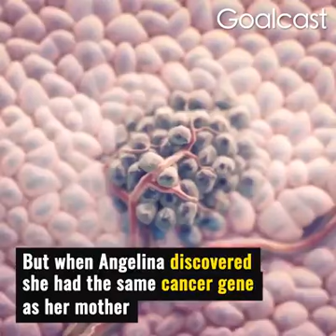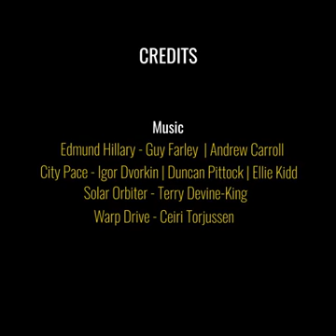Angelina Jolie - Revealed her life story.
Hi Friends,
This video features about Angelina Jolie insights about he life.

Mktg link for SEO Optimization and getting more traffic.

Mktg link to Create High-Converting Slideshow and Explainer Videos in Seconds!

Mktg Link From 196 to 977 Leads in 24hrs After ONE Simple Video Tweak Complete control over your videos

Mktg Link Watch How to Increase Your Social Reach, Presence, and Traffic with the #1 Facebook, LinkedIn, and Twitter Marketing Tool.

Marketing Link to increase lead by 300% for your website.

Marketing link - In LESS than 5 clicks you could be driving 10x the traffic to your sales and promotional pages while making 10x the conversions.

Marketing link for getting effective return on investment.

- Mktg Link Best Software Tools on the web, allow you to
completely rebrand them, sell them as your own, and keep 100% OF THE PROFITS

- Marketing link to Gain Instant Access the Largest Marketing Graphics Collection on the Web.

- Marketing Link Simple Desktop App Allows You To...
Livestream Pre-Recorded Videos to Facebook Live & YouTube Live Generating an Instant Exposure and Traffic Boost!

Thanks.